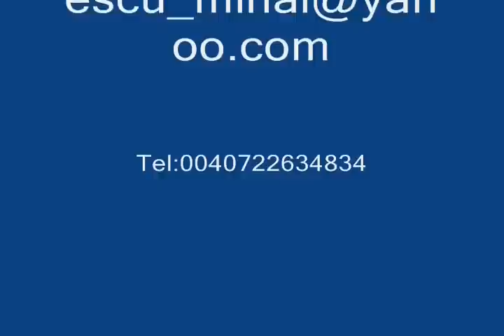mihai iliescu stunt demo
romanian stunt man trainig for action movies